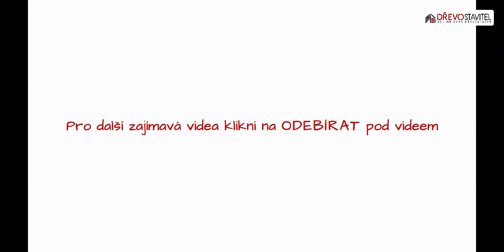Jak se staví dřevostavba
Moderní dřevostavba a její stavba krok po kroku. Od hrubé stavby až po dokončenou fasádu a interiér – to celé zvládli majitelé za 9 měsíců. Prohlédněte si, jak stavba dřevostavby probíhala.

Photocredit: tokarcik.tomas